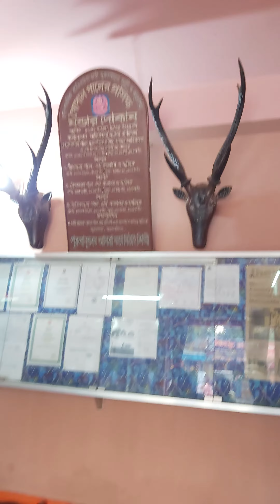মুক্তাগাছার খেজুরের মণ্ডা. Muktagachha khejur monda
মণ্ডা খুবই জনপ্রিয় একটি মিষ্টি। ময়মনসিংহের মুক্তাগাছার মণ্ডা সারাদেশে জনপ্রিয়। এটি দেখতে গোল ও চ্যাপ্টা। কাগজে মুড়ে এই মিষ্টি বিক্রি করা হয়। ১৮২৪ সাল থেকে ময়মনসিংহে এই মণ্ডা প্রস্তুত হয়ে আসছে। রামগোপাল পাল নামক একজন মিষ্টি প্রস্তুতকারী প্রথম এই মণ্ডা প্রস্তুত করেছিলেন। স্থানীয় লোকদের মতে, রামগোপাল পাল স্বপ্নদৃষ্ট হওয়ার পর এই মণ্ডা বানান। মুক্তাগাছার জমিদার সূর্যকান্ত আচার্য চৌধুরী এই মিষ্টি খেয়ে খুব খুশী হন । জমিদার বাড়ীতে আগত মেহমানরাসহ পরবর্তীতে অনেক বিশ্ববরেণ্য মহান  ব্যক্তিগণ মিষ্টি খেয়ে খুবই তৃপ্তি লাভ করেন।  আজও মুক্তাগাছার মণ্ডা সারাদেশে জনপ্রিয়। বাংলাদেশের ইতিহাসকে ধারণ করে আছে এই পণ্য।Monda, is a traditional Bangladeshi sweet originated in Muktagachha Upazila, Bangladesh. The sweet, first made in 1824, is reputed in Bangladesh and many countries for its originality, taste and flavour.

Price 500 kg and per unit 25 taka suger/চিনি
best
Price 600 kg and per unit 30 taka Persimmon/ খেজুর  good